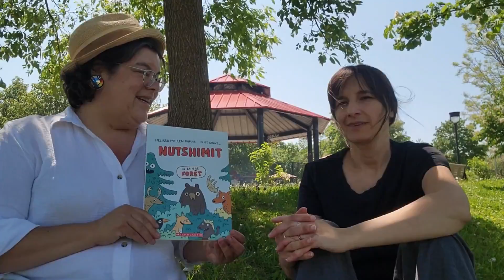Nutshimit : Un bain de forêt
Melissa Mollen Dupuis et Elise Gravel présentent «Nutshimit : Un bain de forêt»! 📖 🌳